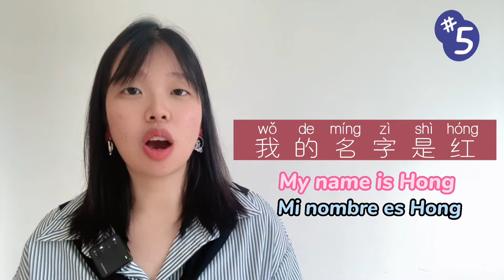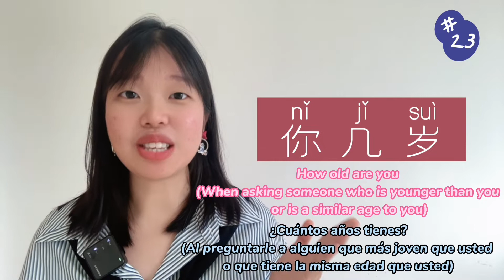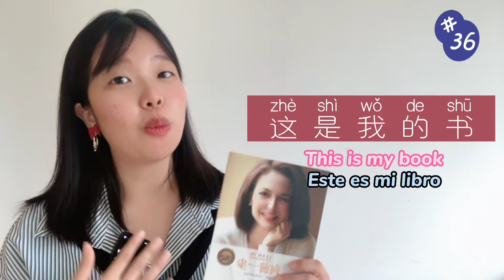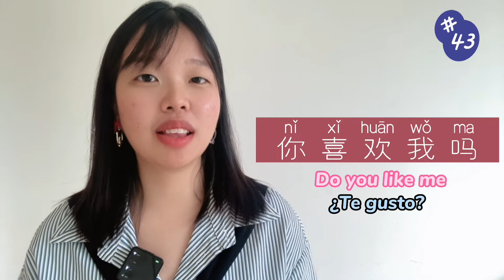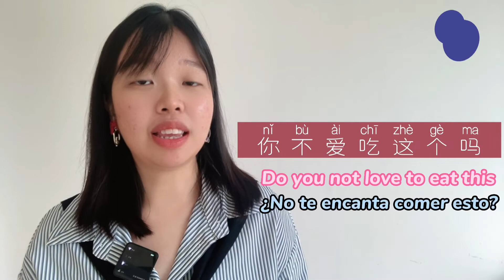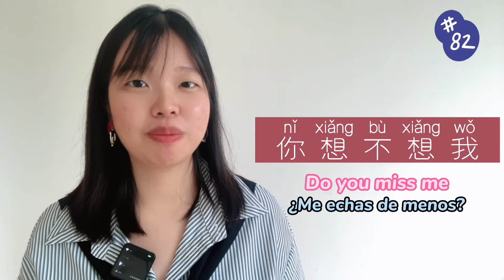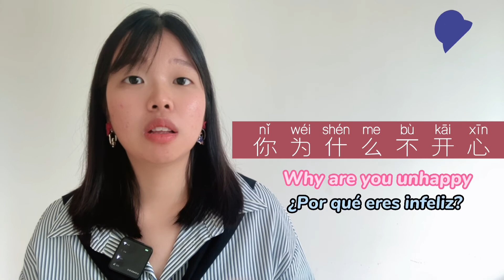Beginner Chinese：100 basic Chinese sentences part 1（0-100）100句基础中文句子 ⭐Learn Chinese from zero ⭐HSK1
Hi 大家好^^
⭐ This is a video for beginners.

We are going to learn 100 basic Chinese sentences.

If you are just starting to learn Chinese，then come and learn with us.